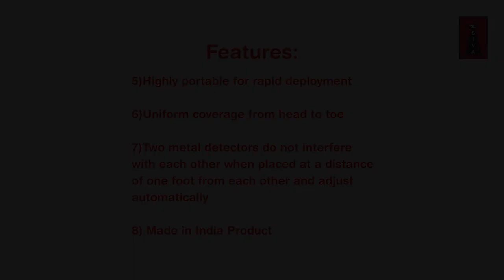FerroGuard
All new SIVA FerroGuard, engineered  to meet the needs of Hospitals/MRI/CT Scan centers in India. Because Health & Safety matters a lot